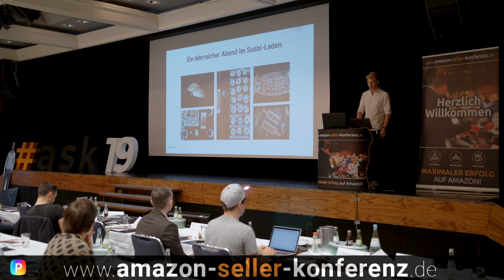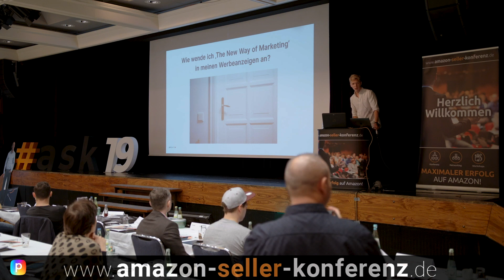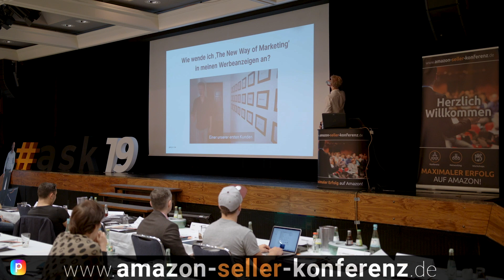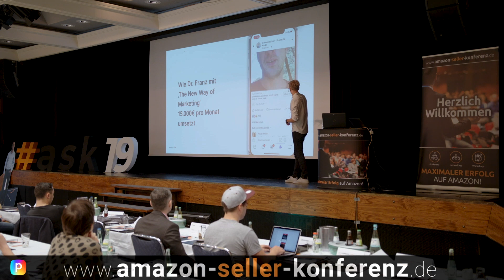Wie Du als Anfänger bessere Werbeanzeigen schreibst als die meisten Profis!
Warum du kein Profi sein musst, um die besten Werbeanzeigen zu schreiben? "The New Way of Marketing" ist das Schlüsselwort! Michael Bogner (Founder & CEO bei Perspective.co) hat bei der Amazon-Seller-Konferenz genau dazu einen Vortrag gehalten.

Wenn du mit deinen Werbeanzeigen viele Menschen erreichen möchtest, dann schau dir dieses Videos an!

🎯 Erfahre in unserem kostenlosen Crashkurs in nur 60 Minuten, wie du online qualifizierte Kontakte & Neukunden gewinnst - so schnell wie nie zuvor!

🎊 NEU: UNSER KOSTENLOSER MOBILE-FUNNEL CRASHKURS

Darin erfährst Du:
▶ Welcher Funnel-Typ passt für mich und mein Unternehmen?
▶ Die besten Funnel-Hacks und Bestpractices für optimale Conversions
▶ Case-Studies und Anwendungsbeispiele von mobilen Funnels aus der Praxis
▶ Wie bekomme ich qualifizierte Besucher auf meinen Funnel?

An diesem Tag wirst Du bereits Deinen ersten erfolgreichen Mobile-Funnel aufgesetzt haben. Wir wünschen Dir ganz viel Spaß beim Training.

🏖 FINDE HERAUS, WELCHER FUNNEL AM BESTEN ZU DIR PASST

Klicke Dich durch den Funnel-Finder und erhalte die perfekte Funnel-Vorlage, maßgeschneidert auf Dein Ziel:

✔️ PERSPECTIVE FINDEST DU AUCH HIER

Willst Du Dein Unternehmen aufbauen, online neue Kunden gewinnen und schnell Ergebnisse sehen, bevor Du wochenlang in eine Strategie investierst?

Dann schön Dich kennenzulernen! Wir sind Perspective. Kurz gesagt, der #1 Mobile-Funnel-Builder. Wir verändert die Art und Weise, wie wir in unserer Mobilen Welt werben.

Denn seien wir ehrlich... Unsere Welt ist Mobile. 2,3 Billionen Menschen sind monatlich auf Social-Media unterwegs und das, fast ausschließlich Mobile. Wenn so gut wie all unsere Kunden Mobile Unterwegs sind, müssen wir Online-Marketing völlig neu denken.

Es muss schnell gehen, einfach sein & Spaß machen. Und genau dafür haben wir Perspective-Funnels entwickelt. Wir glauben, es wird die Art, wie Online-Marketing funktioniert völlig verändern. Wir nennen das Prinzip „Instant-Conversion“. Klingt kompliziert? Ist ganz einfach… Werbeanzeige, Mobile-Funnel, Dein Ergebnis.

Mit Perspective Funnels erstellst du spielend einfach Termin, Angebot, Quiz und viele weitere Funnels im Handumdrehen. Völlig Kostenlos.